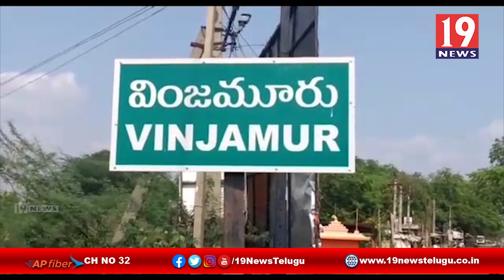ఆయిల్ చోరీ చేసిన వ్యక్తి అరెస్ట్ - నెల్లూరు జిల్లా వింజమూరు